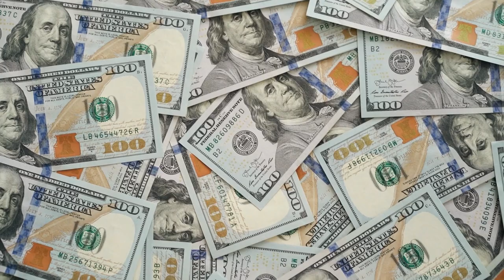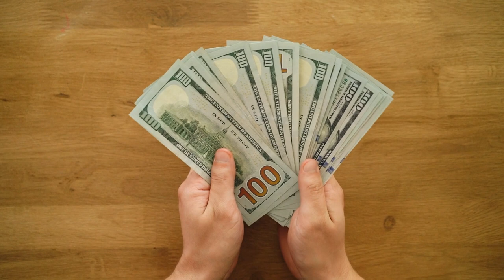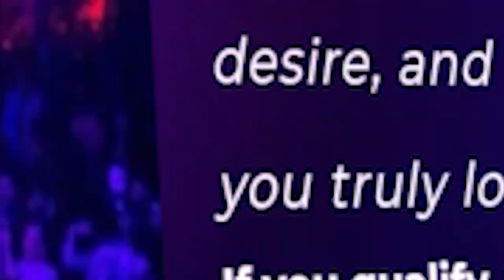How To AVOID Low Quality Women